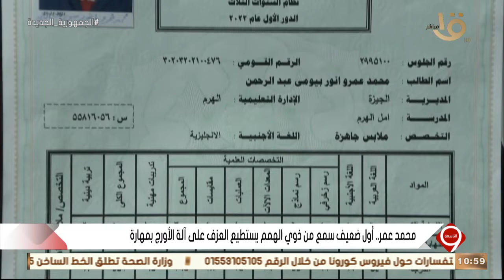التاسعة | محمد عمر: أول ضعيف سمع من ذوي الهمم يستطيع العزف على آلة الأورج بمهارة